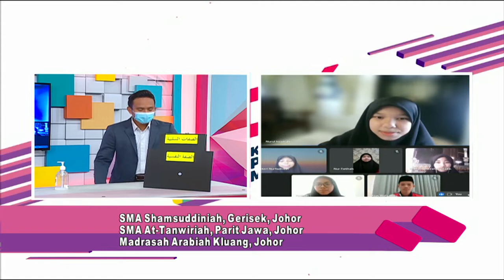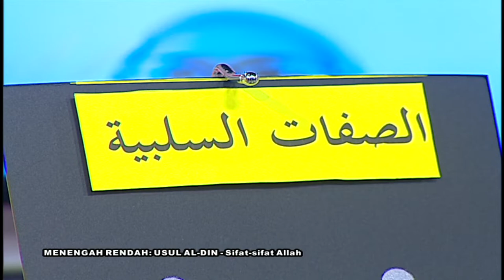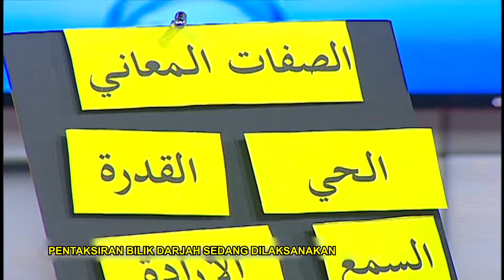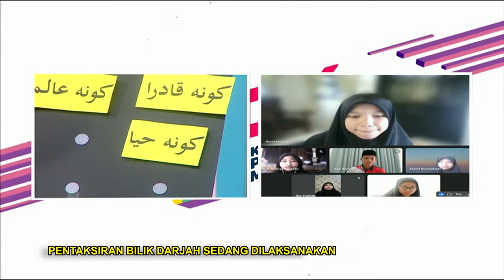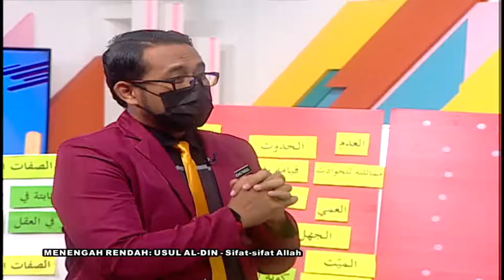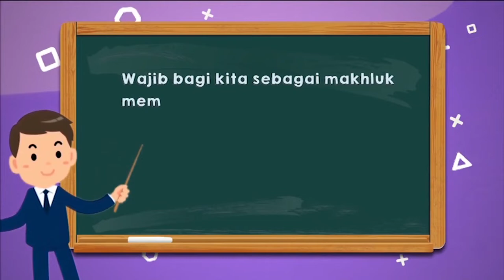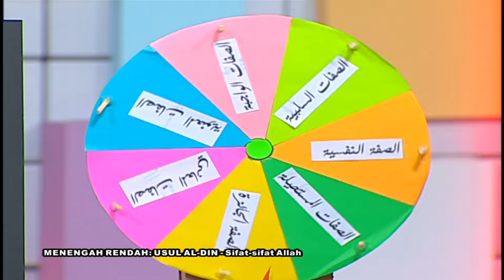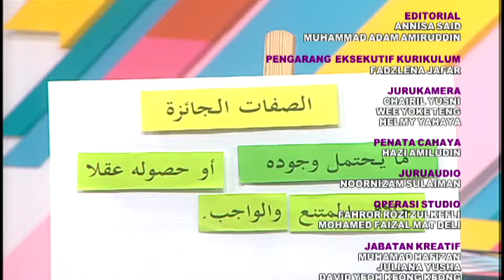DidikTV Teroka Ep 236 Usul Al Din Sifat Sifat Allah